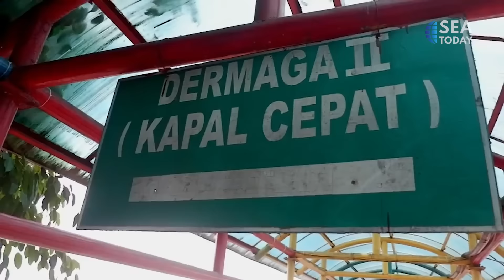305 Tourists Stranded On Karimunjawa Island As Sailings Suspended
Hingga Senin (26/12), 305 turis tertahan di pulau Karimun Jawa. Cuaca buruk dilaporkan membuat kapal yang hendak menjemput mereka tidak bisa berlayar sejak Jumat (23/12). Meski demikian, sebuah kapal dijadwalkan akan berlayar untuk menjemput mereka pada Selasa (27/12).
On Monday (12/26), 305 tourists have been trapped on the island of Karimun Jawa. Extreme weather hampered the operation of boats set to pick them up from Java's main island since December 23. However, a vessel is set to evacuate them on Tuesday (12/27).